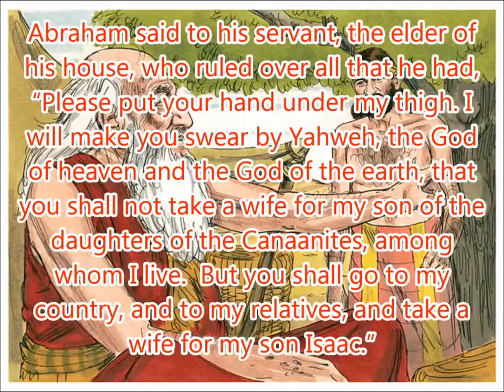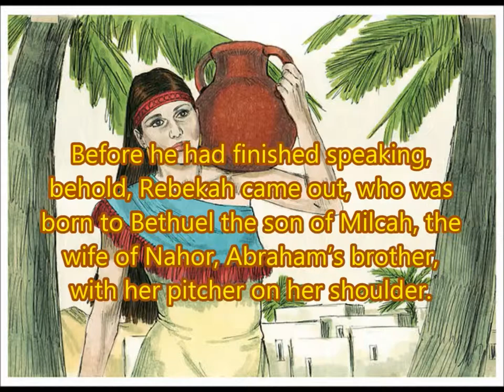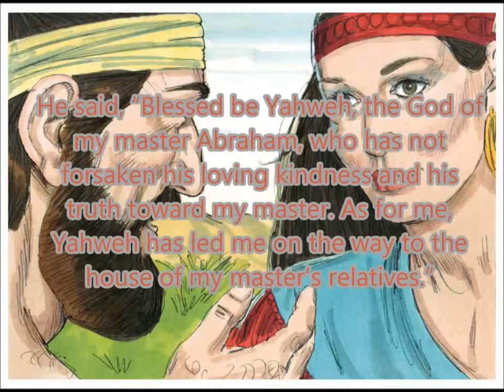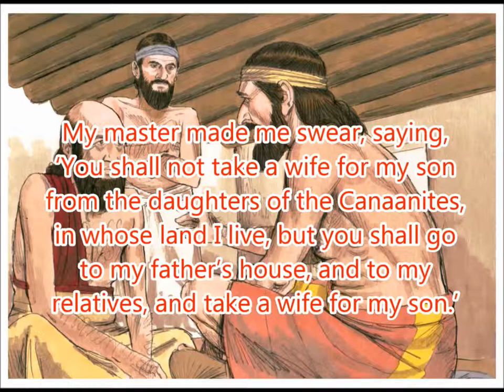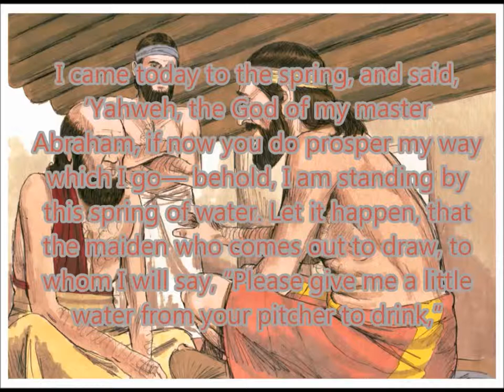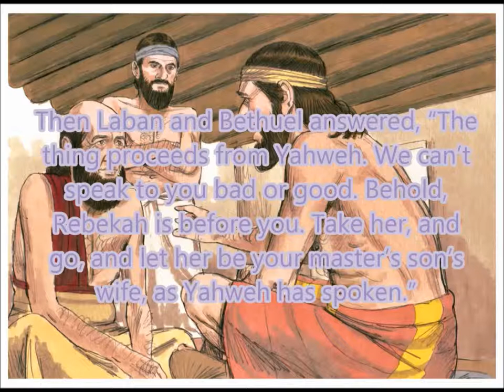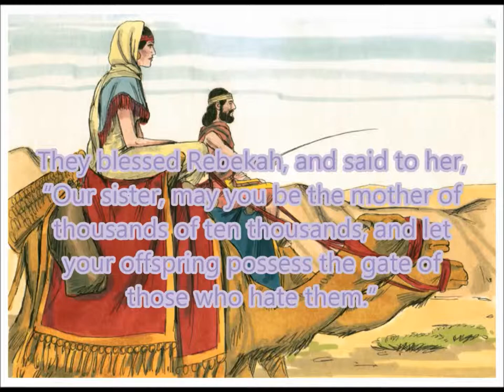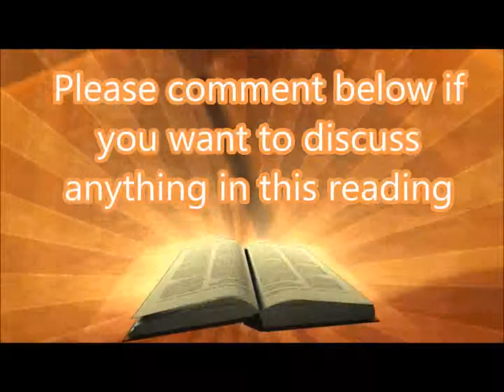Daily Visual Bible: Genesis 24: Those true love ways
Isaac meets Rebekah